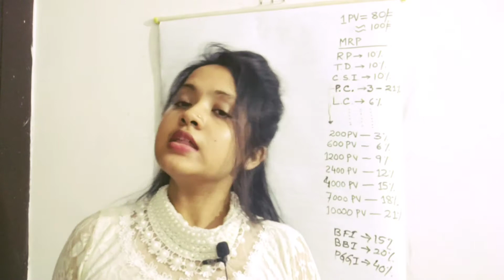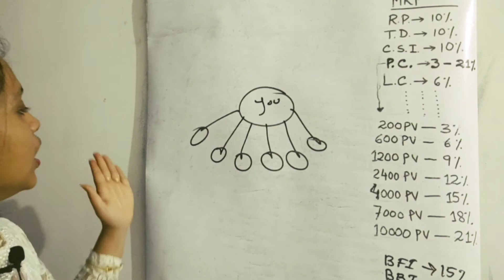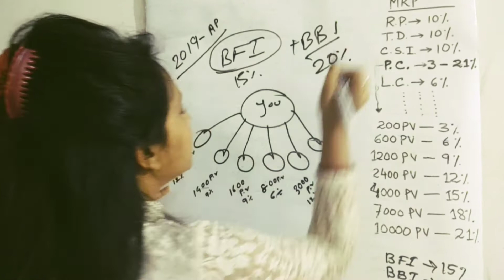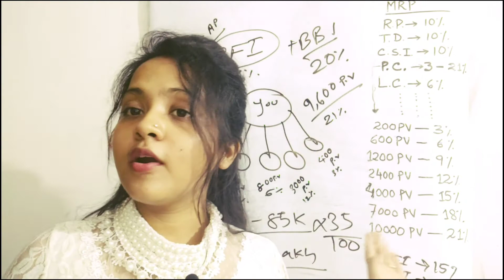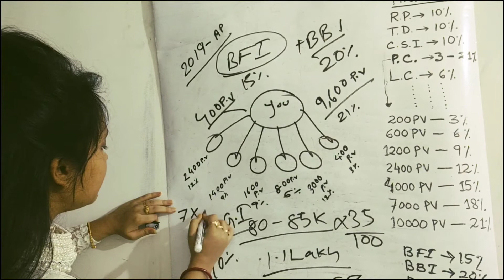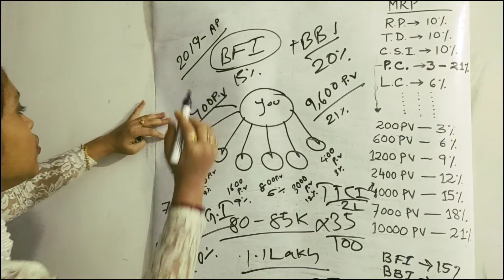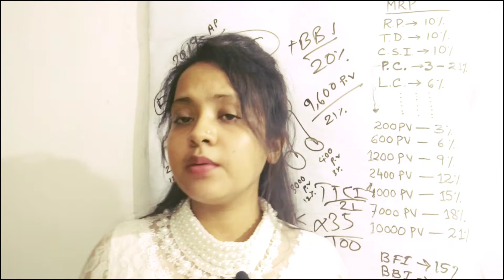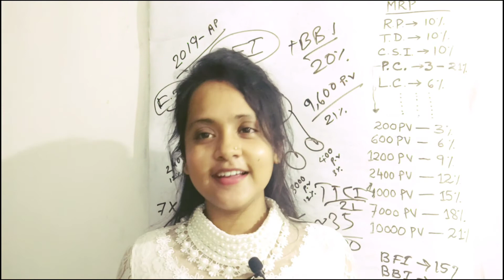Amway main kiya pin hain mera???? or us pin main kitna income hota hain..